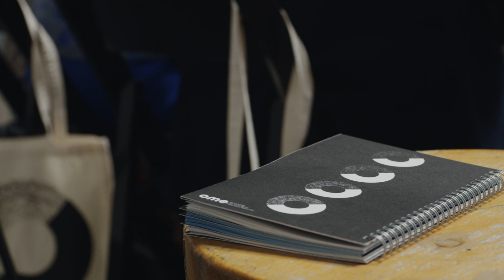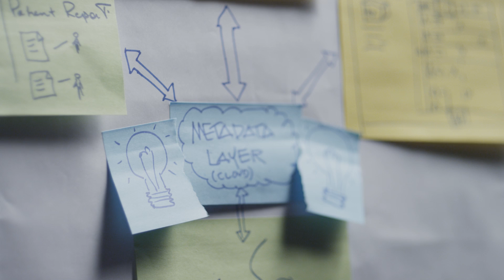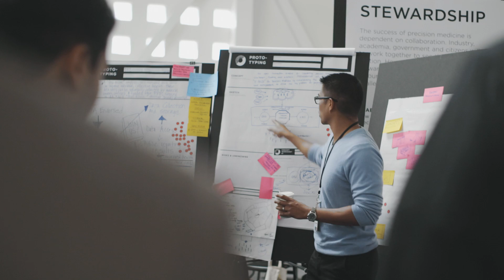World's Leaders Drive Precision Medicine Forward at OME Summit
The world's foremost thinkers, creators and innovators convene at the OME Summit at UC San Francisco to make precision medicine a reality. Hailing from diverse backgrounds -- from government leaders to physicians and tech entrepreneurs -- they come together to identify and take action on new approaches and projects that could harness the wealth of information from genetics and health records to transform medicine worldwide.